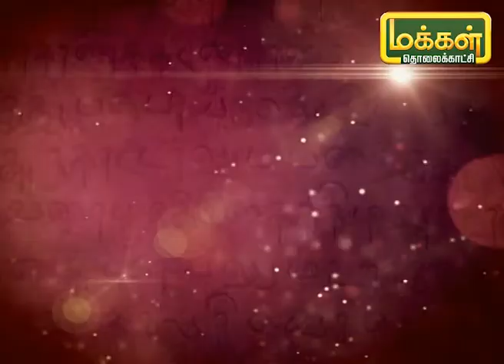குறளின் குரல் | Kuralin Kural | 10/12/20